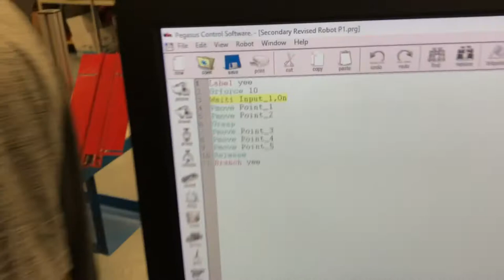Can Crusher Feeder System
"Engineering Problem Solvers" Team
Norco High School Mechatronix
Team Members:
Trevor
Ethan
Hayden
Evelyn
Travis